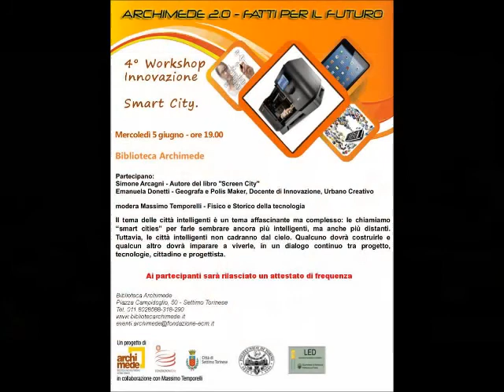Archimede 2.0: fatti per il futuro "Le Smartcity"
Archimede 2.0: fatti per il futuro. Le Smartcity. Il tema delle città intelligenti è un tema affascinante ma complesso: le chiamiamo "smart cities" per farle sembrare ancora più intelligenti, ma anche più distanti. Tuttavia, le città intelligenti non cadranno dal cielo. Qualcuno dovrà costruirle e qualcun altro dovrà imparare a viverle, in un dialogo continuo tra progetto, tecnologie, cittadino e progettista.  Con Simone Arcagni (autore del libro Green City), Emanuela Donetti (Urbano Creativo) e la moderazione di Massimo Temporelli cercheremo di immaginare quale ruolo dovrà avere il cittadino nelle città del futuro.